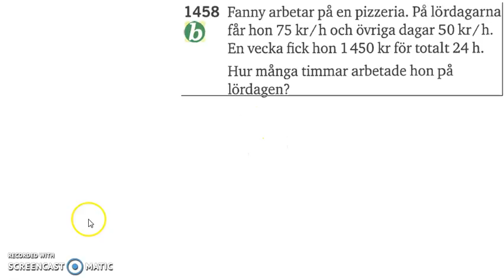Matematik 5000 2b Kapitel 1 Ekvationssystemet Tillämpningar och problemlösning 1458